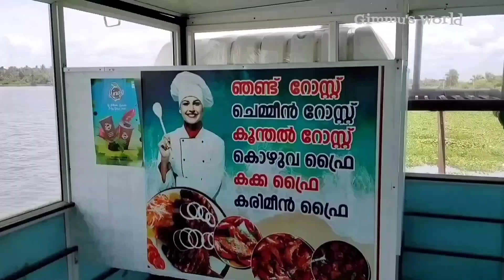വെള്ളത്തിൽ പൊങ്ങി കിടക്കുന്ന ഹോട്ടൽ | Floating Restaurant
C Fine Sea Food,
Floating Restaurant,
Mulavukadu, Kochi,
kerala - 682504

Gimmu's World is a channel for those who are looking for entertaining and informative videos on cooking, vlogging, and travelling.